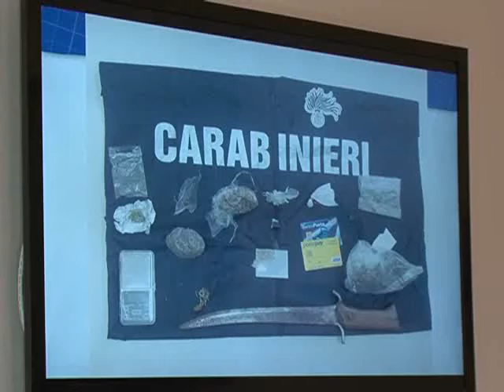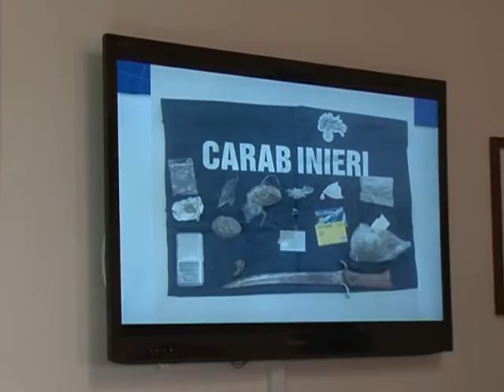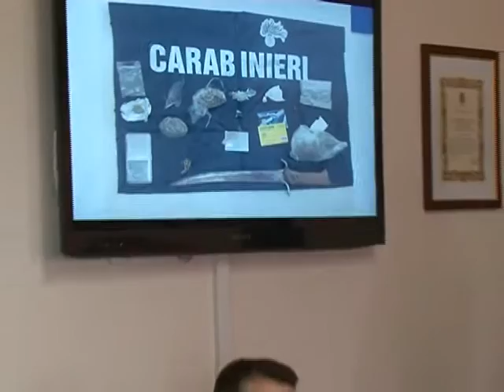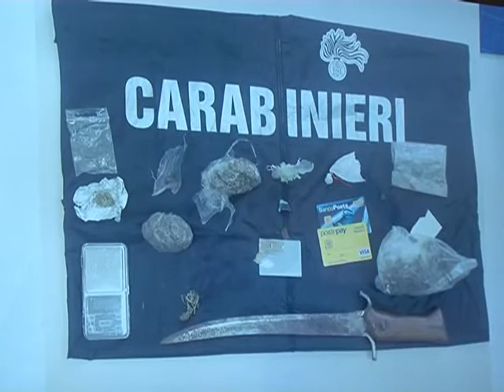OPERAZIONE ANTI-DROGA DEI CARABINIERI DI IMPERIA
Importante operazione antidroga da parte dei carabinieri di Imperia che hanno scoperto un traffico di stupefacenti tra Bergamo e il ponente ligure. La droga, cocaina, marijuana e sostanze sintetiche, veniva ordinata tramite sms o anche via mail utilizzando messaggi in codice. I pagamenti venivano effettuati in anticipo tramite ricariche su carte Post Pay